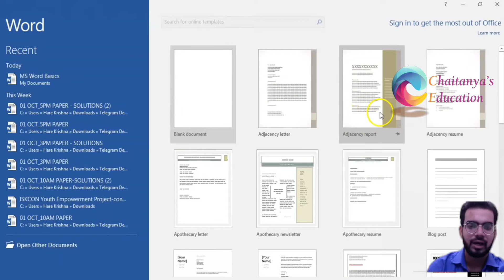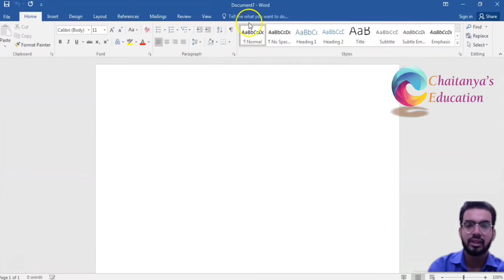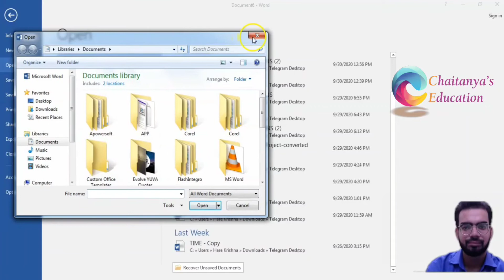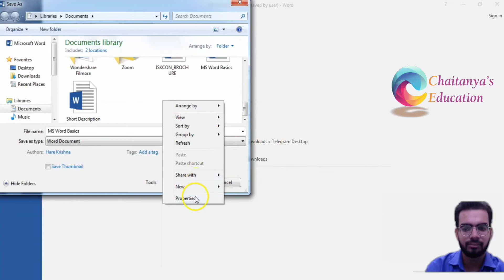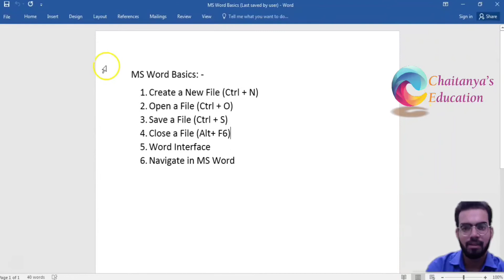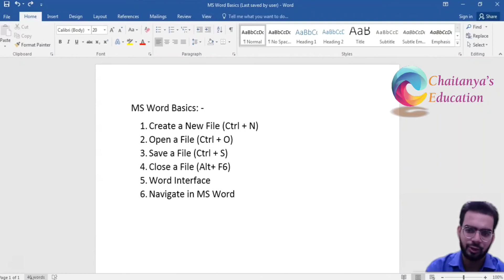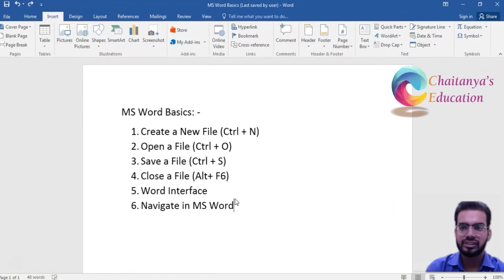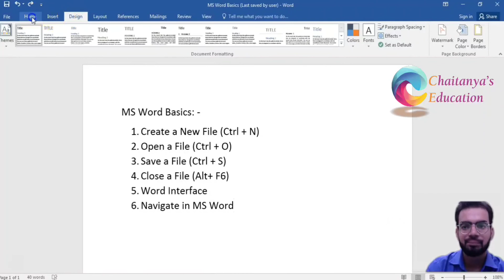MS WORD Hindi Tutorial | BASICS OF MS WORD - VIDEO 1 | Chaitanya's Education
You can watch this Full Course On MS Word availabe on our